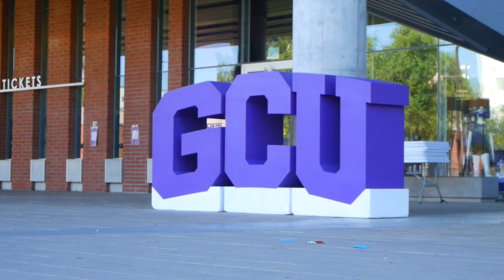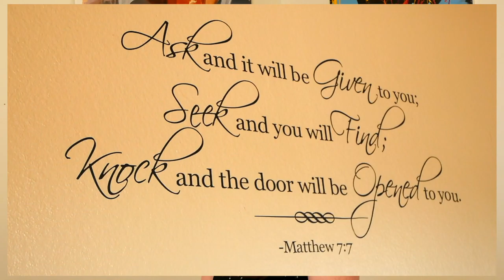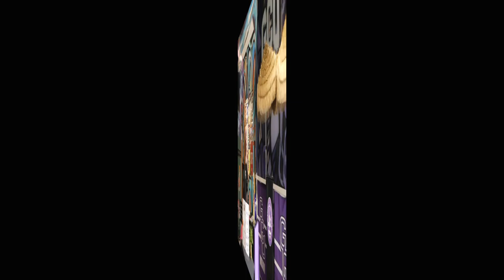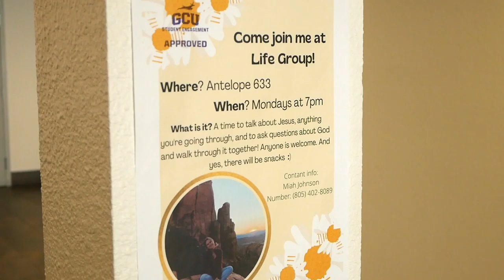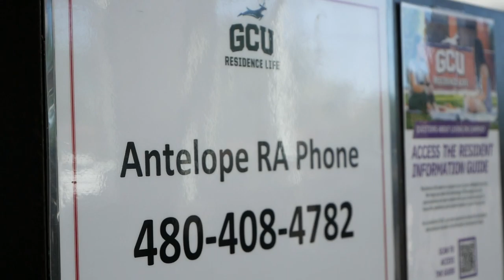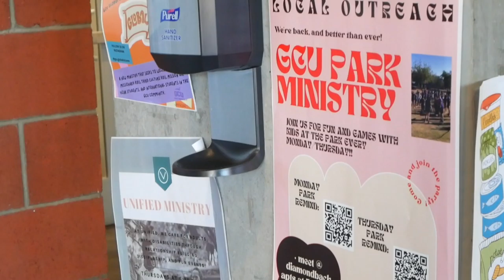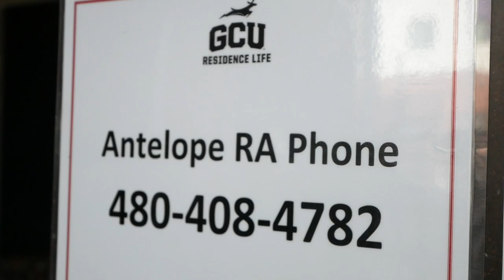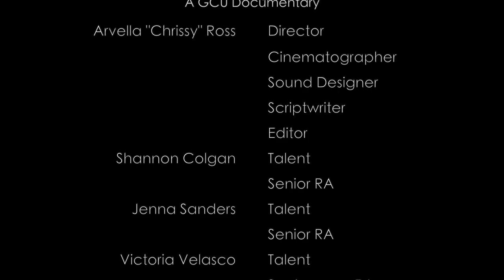RA Respects: A GCU Documentary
A short documentary about RA life at Grand Canyon University.
Nintendo - The Legend of Zelda: Ocarina of Time - Gerudo Valley EXTENDED